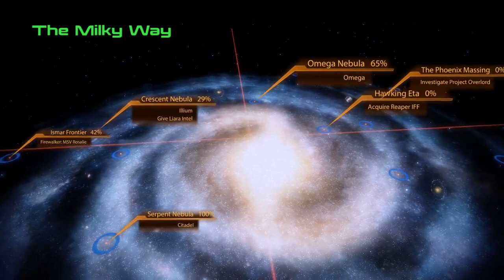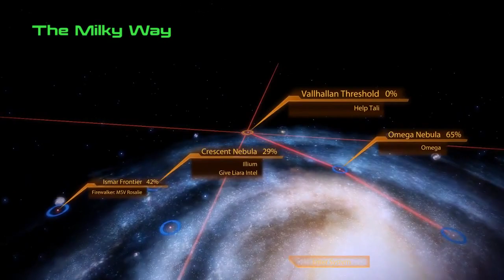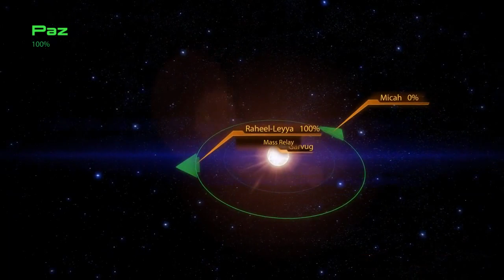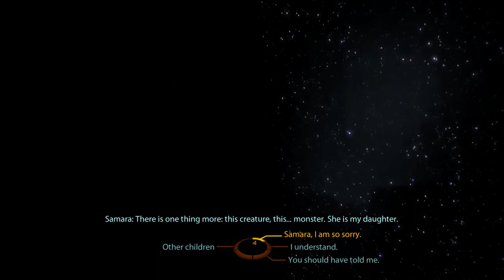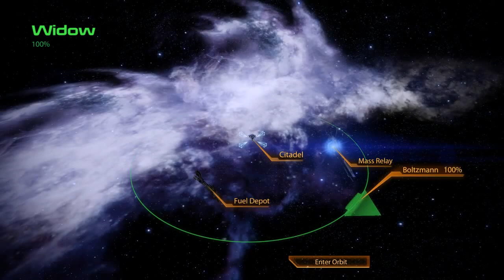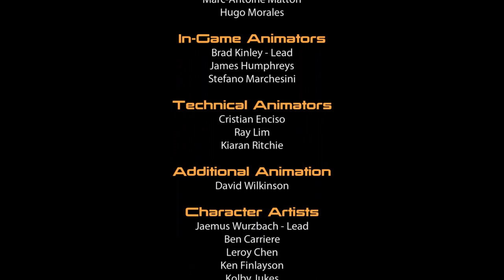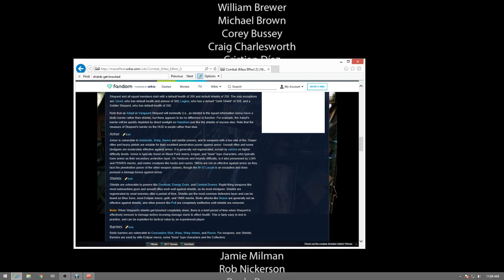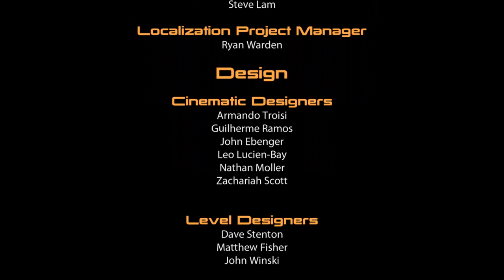Mass Effect 2 - Permadeath LP - Ep.10 - Hardcore Difficulty - Ultimate Racist Roleplay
❖ Gift PC Games ➔ Accounts in the most popular online retailers: STEAM - id/darth_flavius | ORIGIN - Emperors_Hideout | GOG - DarthFlavius | GamersGate - Darth_Flavius
❖ P.S. ➔ A star * next to a part number (e.g. Ep.2*) indicates i'm replaying because i died. That means i will SPEEDRUN skipping dialog and cutscenes in an effort to get back to where i died ASAP. If there is no asterisk then i'm playing BLIND.

↡ The Old-School Hardcore Gaming Ruleset ↡

1 - Reloading after dying is not allowed. We must restart the game should we meet our demise
2 - Reloading after dying is only permissible in the event of a serious (i.e. death inducing) bug
3 - Failure does not equate Restart. Reloading after losing due to any other cause is OK
4 - In RPG's we can reload if dialogue choices divert substantially from their original intent
5 - Beside these loopholes reloading is never an option. We live with the consequences no matter what
6 - Quick Time Events (QTEs) will be disabled if applicable
7 - No combat pausing unless the game mechanics enforces it somehow
8 - Viewers can help as they deem fit so long as it doesn't involve any kind of spoiler. Nevertheless they can warn of scenarios where death can come in a cheap, single blow
9 - Medium difficulty minimum
10 - We cannot limit ourselves in anyway, we will use every tool the devs put at our disposal to achieve victory
11 - Only cosmetic or non-combat related mods can be applied to the vainilla experience
12 - These rules can only be altered after restarting. We can never modify them to justify a reload

↡ The Old-School Hardcore Chat Ruleset ↡

1 - Backseat gaming is allowed, just be aware i might not heed your advice
2 - Spoiling games and spamming are capital offenses, refrain from them
3 - Trolling the caster is allowed unless it’s a spoiler
4 - Trolling other viewers is allowed unless it gets personal
5 - Other than that be yourself and express freely in the chat
6 - To reiterate, Mods only ban if someone spams the chat, purposely spoils or insults fellow viewers